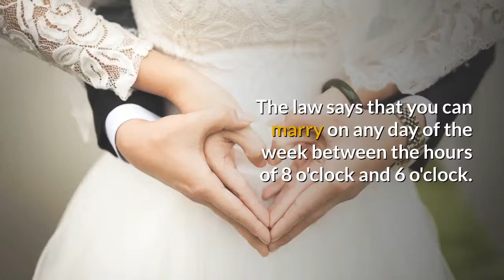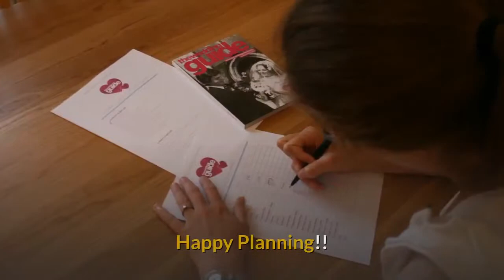The Wedding Guide UK - Wedding Planning Advice - Getting Married in England and Wales